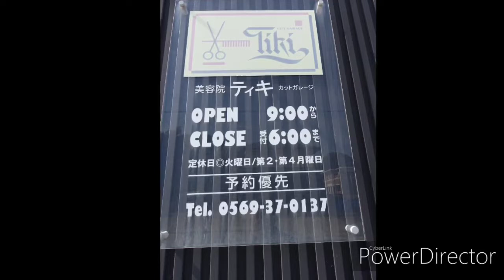【一華総観】大谷商店街は港のある小さな町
愛知県常滑市
大谷商店街

［使用機材］
SONY RX100Ⅲ
Nikon D750